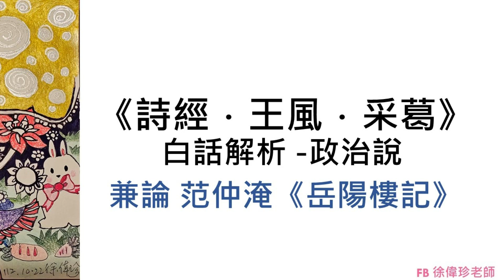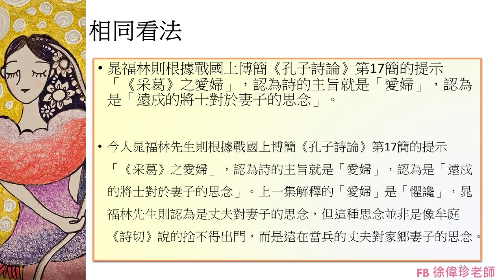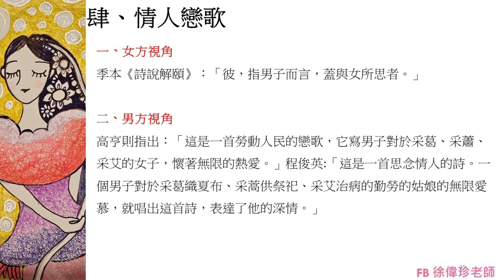《詩經．王風．采葛》白話解析下 –感情說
台灣文學史概論一詳細文字+有聲書1
國王的耳朵是驢耳朵?西元前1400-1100敘利亞宮殿浮雕，舉著太陽神寶座的牛人
石門水庫，加油吧！